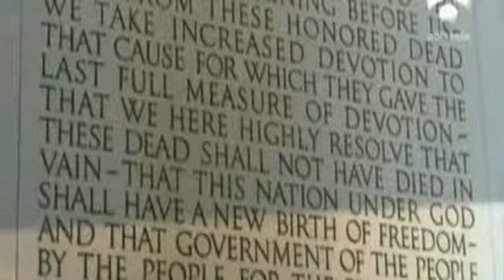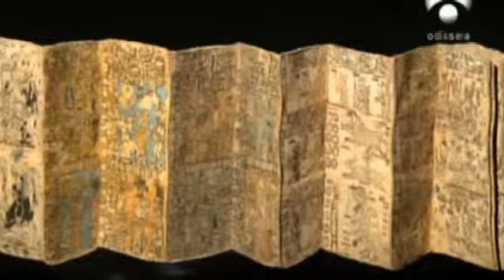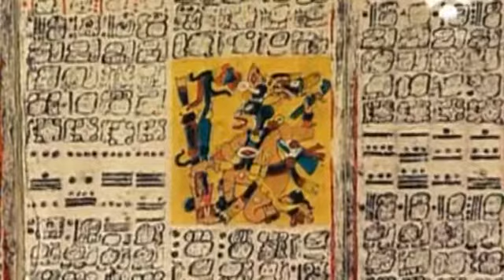Escritura maya, acceso a su pensamiento